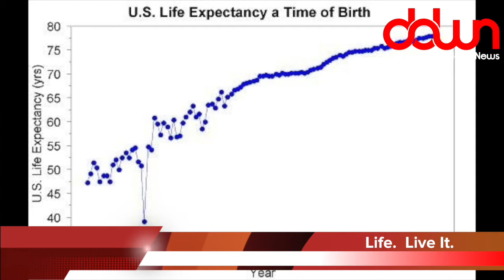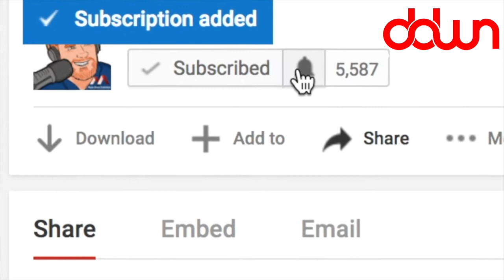Kanye to reboot America Idol, paid menstrual leave, and 8 more weird news stories!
Man loses butt gun! * Which crayon will Crayola discontinue? *Is Kanye West rebooting “America Idol”? * Paid menstrual leave? * And MORE in this DAILY DOSE OF WEIRD NEWS!